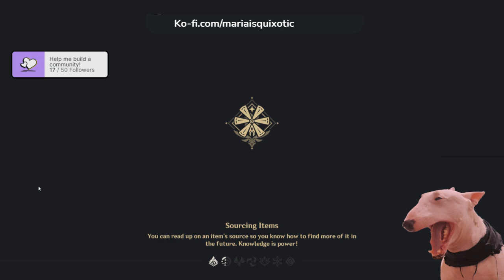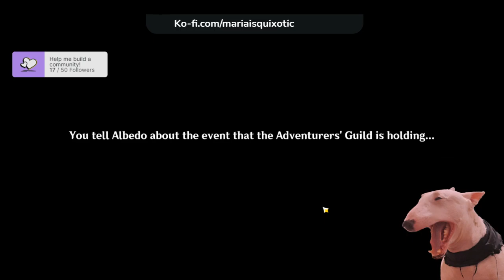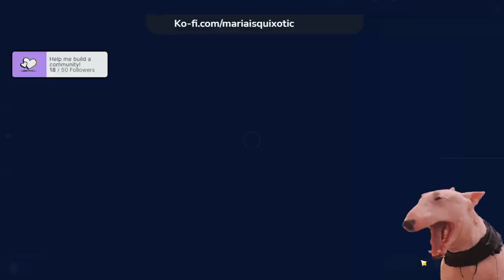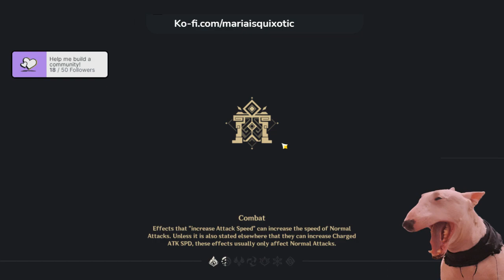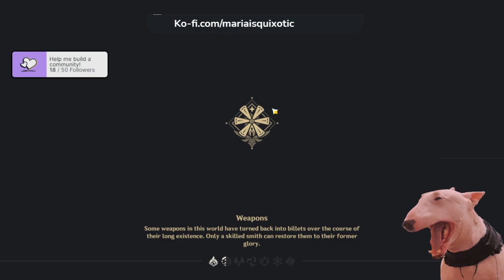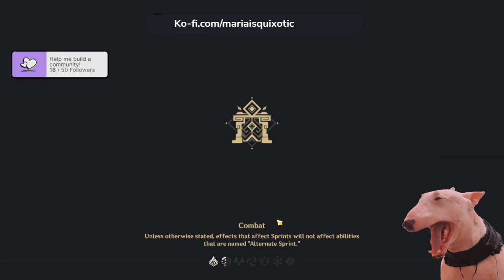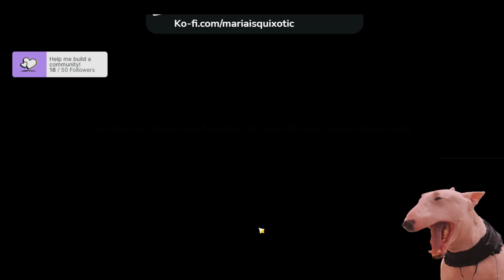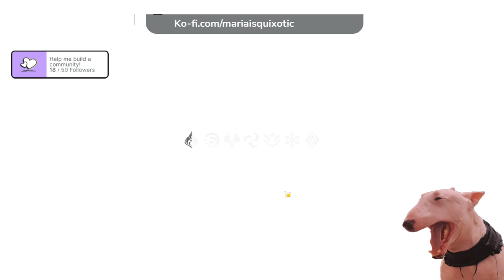Albedo the Alchemist ft Sucrose and Timaeus | Quest for the Spindle!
Quest for the Spindle!